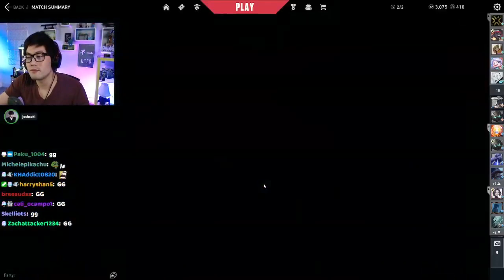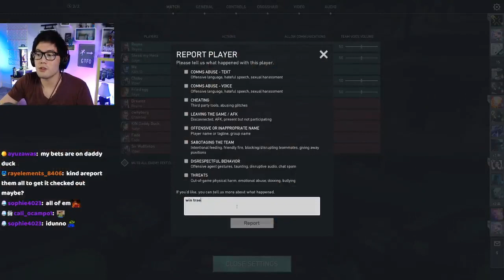[01/19/2023] itsRyanHiga - GUH MERNIN (Part 2)